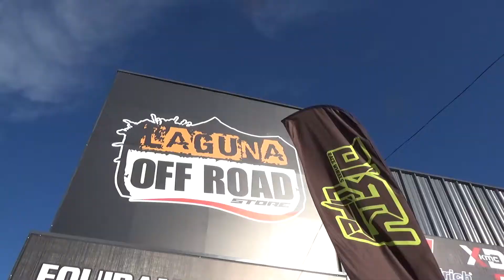LAGUNA OFFROAD TV 16 / CAP 16 / L200